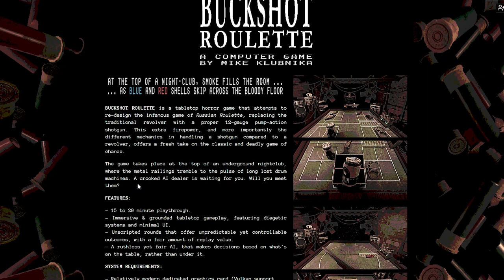RUSSIAN ROULETTE BUT WITH A SHOTGUN... | Buckshot Roulette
BUCKSHOT ROULETTE is a table top horror game that attempts to re-design the infamous game of Russian Roulette, replacing the traditional revolver with a proper 12-gauge pump-action shotgun. This extra firepower, and more importantly the different mechanics in handling a shotgun compared to a revolver, offers a fresh take on the classic and deadly game of chance. The game takes place at the top of an underground nightclub, where the metal railings tremble to the pulse of long lost drum machines. A crooked AI dealer is waiting for you. Will you meet them?